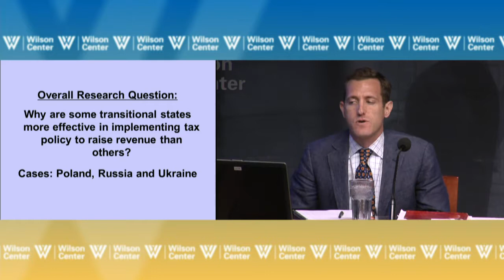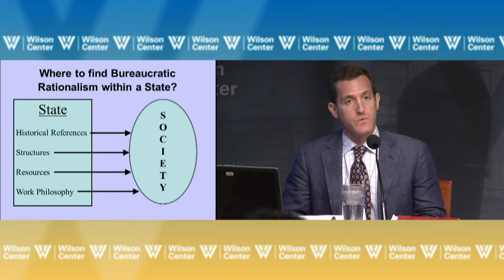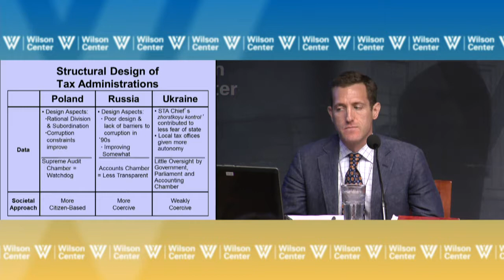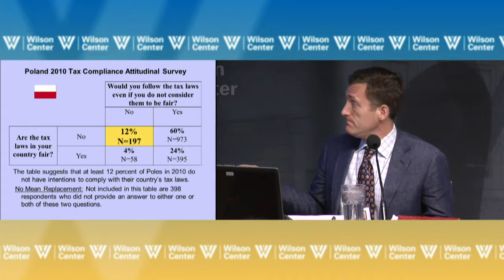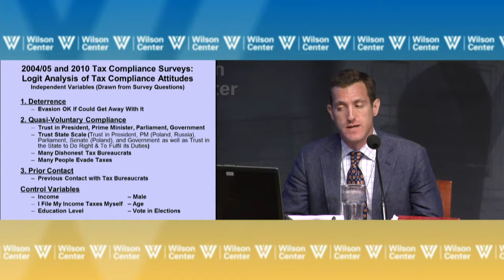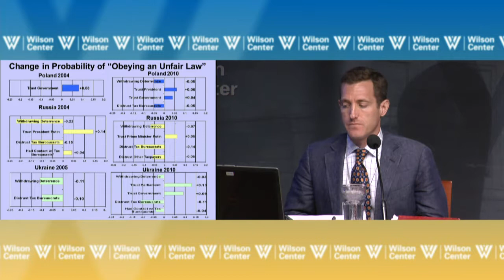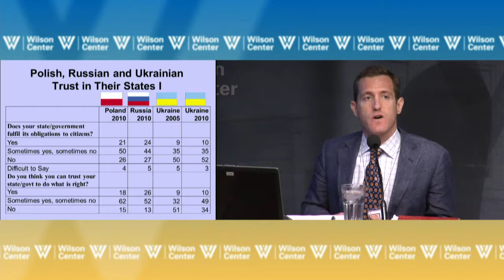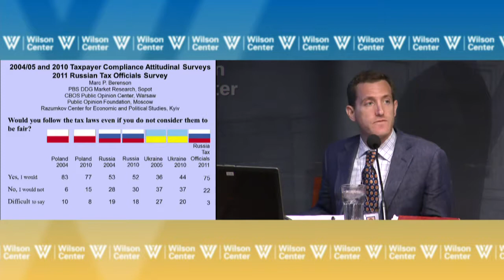Citizens, Subjects, and Slackers: Polish, Russian, and Ukrainian Attitudes Toward Paying Taxes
Marc Berenson's unique surveys of Poles, Russians, and Ukrainians, conducted from 2004 to 2012 regarding their attitudes towards paying taxes, illustrate that Polish citizens express a far greater willingness and support for paying taxes than Russian citizens, who, in turn, are more willing taxpayers than Ukrainian citizens.  Unlike Poles, whose compliance is related to their trust in the state, and Russians, whose compliance is related to their fear of the state, Ukrainians, showing the lowest support for tax obedience, have reacted to state efforts to increase compliance with less fear and little trust.